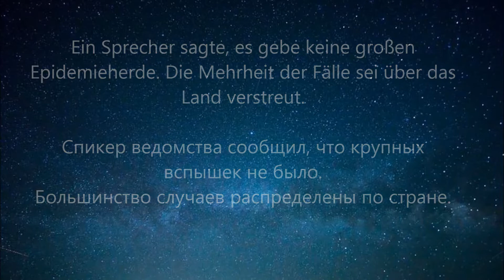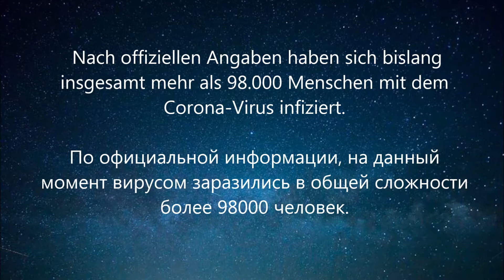Corona Rekordwert In Polen, РЕКОРДЫ ПАНДЕМИИ В